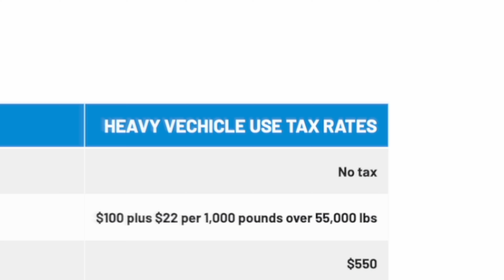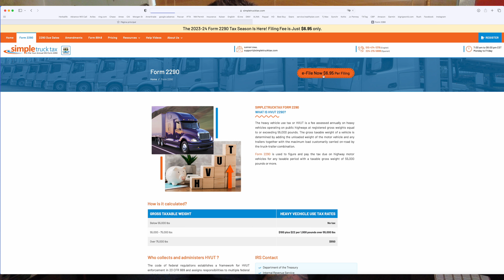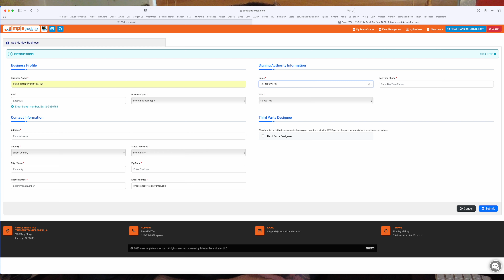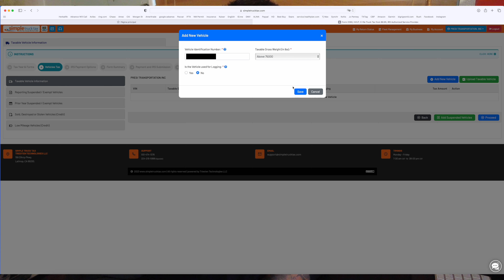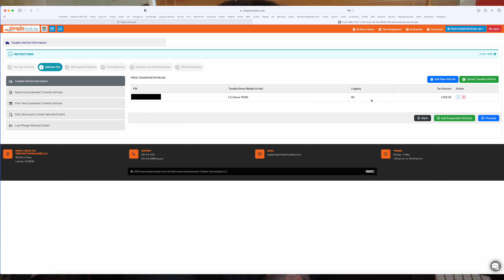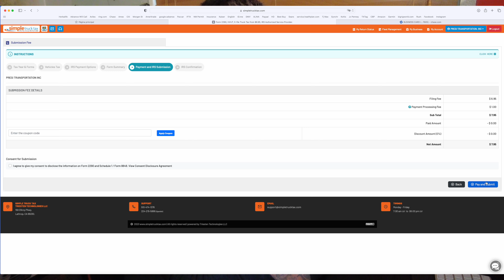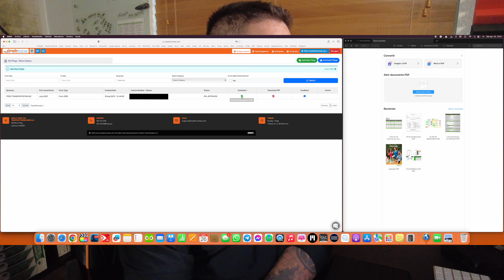FORMULARIO 2290 HASTA AGOSTO 31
EQUIPOS RECOMENDADOS PARA EL CAMION
* Cargador inalámbrico magnético
* Linterna LED Tactica
* Llavero Extensible
* Mascara termica
* Apple Tags
* Cortadora Sellos.  Bolt Cutter 26 Pulgadas
* Straps para amarrar la carga
* Impresora /scanner/ Fotocopiadora
* Recipientes para comida
* Luces LED frontales 12.000 Lumenes.
* Luces LED Altas 10.000 Lumenes
* Garmin GPS OTR1000
* Garmin GPS OTR800
* Garmin GPS OTR700
* Extinguidor Recomendado 3A:40BC
* Soporte Metálico para Extinguidor
* Manguera kit de Inflacion 50 Pies
* Triángulos de Seguridad
* Luces LED de Seguridad
* Manguera de Aire Limpieza Cabina
* Nevera Portatil 12V
* Luces LED cabina
* Invertidor de Corriente
* Camara de seguridad Garmin
* Adaptador de Bluetooth
* Botas de Trabajo
* Botes para la Orina
* Toallas húmedas para limpieza pesada
* Bluetooth Plnatronics manos libres
* Mangueras Aire Rojo y Azul y Cable Eléctrico
* Glad Hands Rojo y Azul
* Rain X Liquido parabrisas
* Caja de seguridad para llaves
* Bridas Resistentes 12 Pulgadas
* Bridas Resistentes 8 Pulgadas